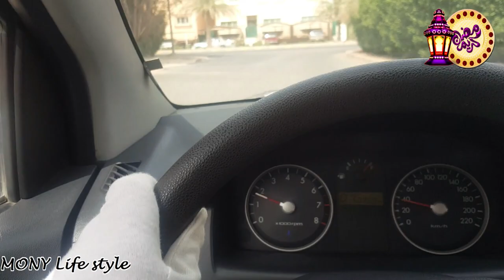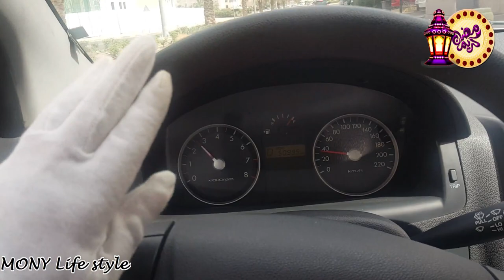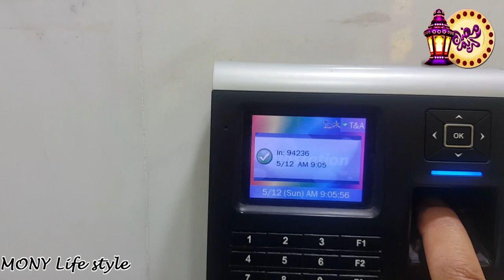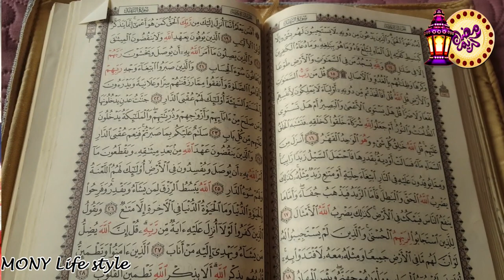روتيني اليومي للمراة العاملة في رمضان🌘🌜شغل// طبخ //حلويات // صلاة تروايح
النهاردة فيديو روتينى اليومى فى رمضان يوم  كامل للمرآة العامله شغل وطبخ وحلو وعبادة وقرأة قرآن بجد حزاكى الله خيرا عن عملك ايتها المرآة العامله

 ✉ الايميل بتاعى تقدري تراسلينى عليه